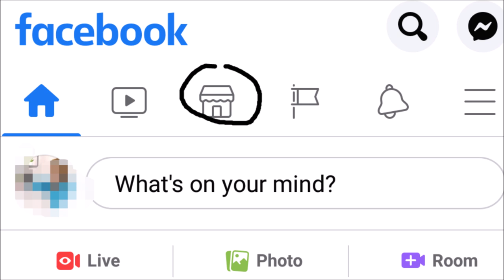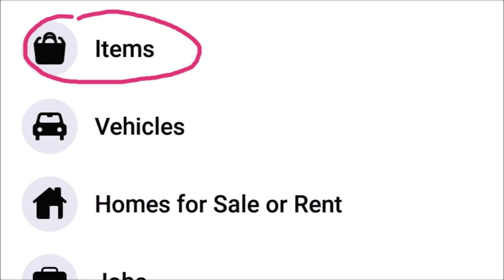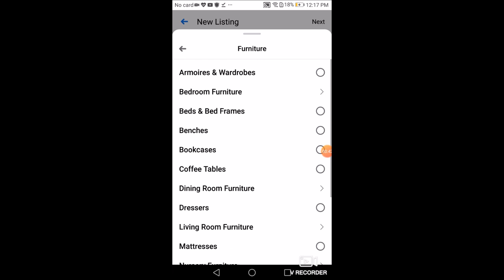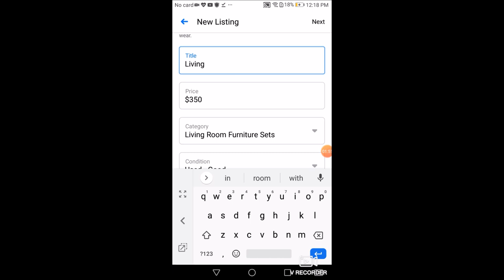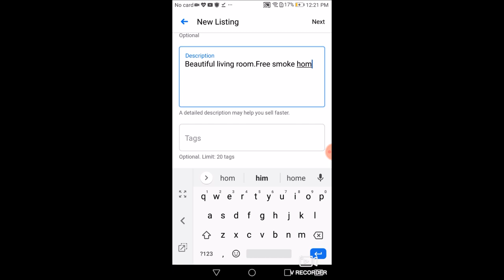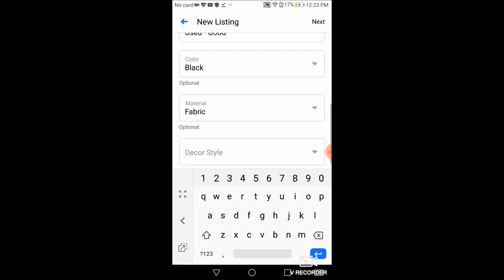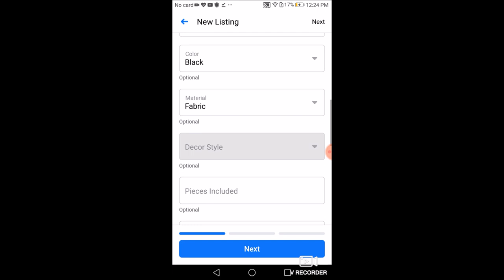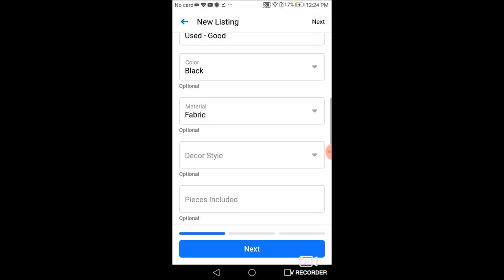DORE UKO UCURUZA IBINTU KURI FACEBOOK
Waba ufite ibintu munzu wifuza kugurisha?Reba iyi video nkwereke step by step uko bikorwa kuri Facebook kandi kubuntu.